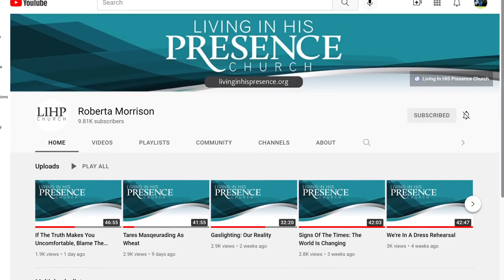Consequences When A Nation Turns From God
Roberta Gilbert preaches on God, a warning to His people...and what is going on in the world. Keep looking to the Lord.